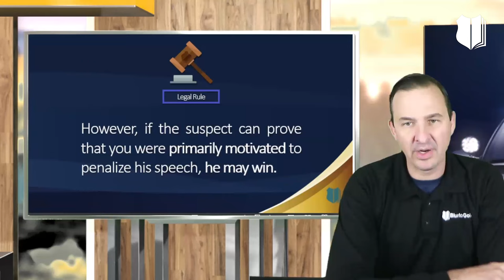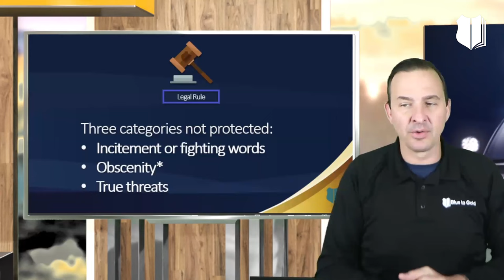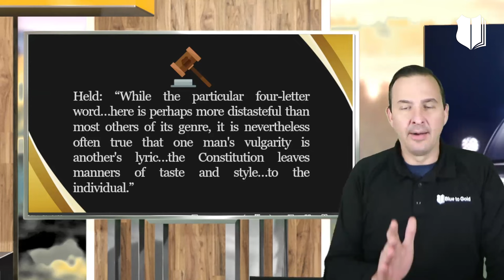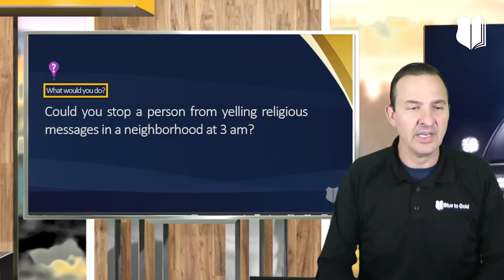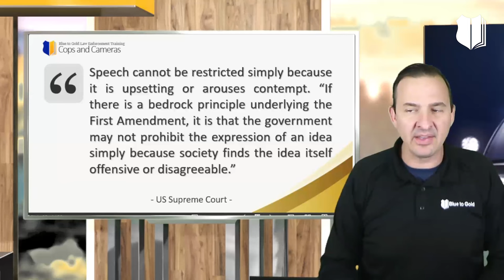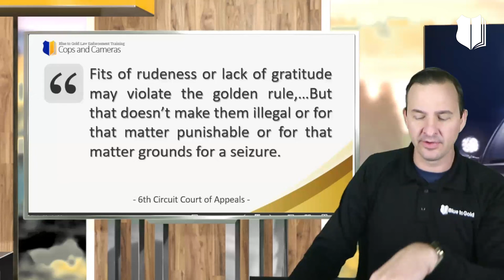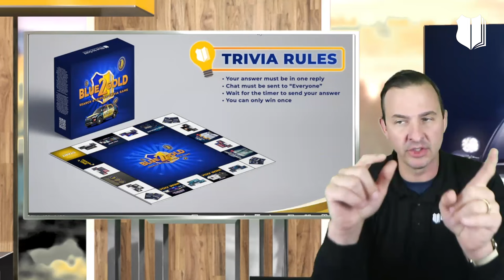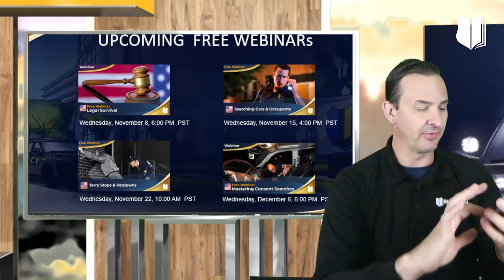Cops and Cameras